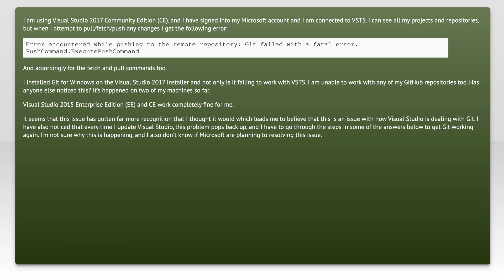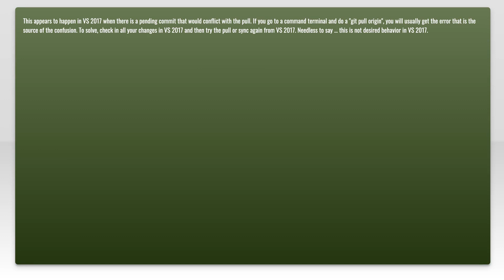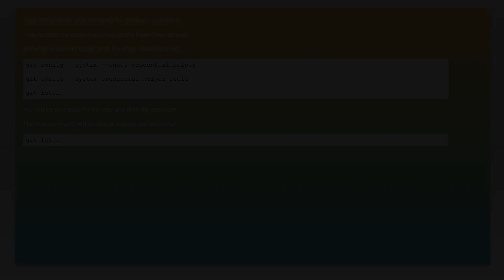Visual Studio 2017 - Git failed with a fatal error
git: Visual Studio 2017 - Git failed with a fatal error

Related to: git, visual-studio, azure-devops, visual-studio-2017